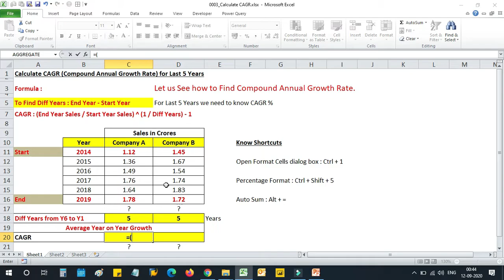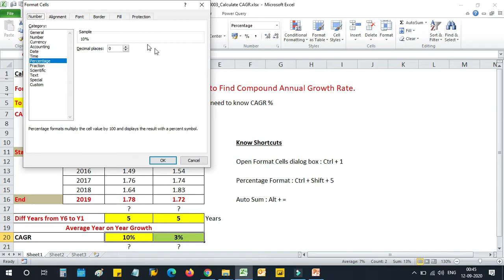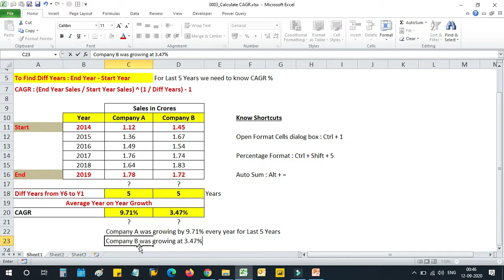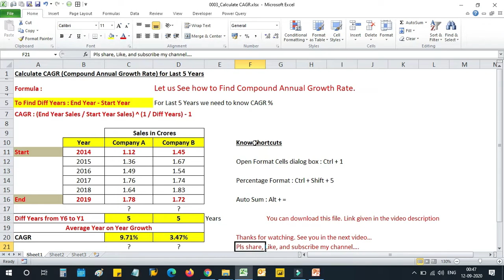Calculate CAGR (Compound Annual Growth Rate) using Excel | 0003 EXCEL | Laziness and Excel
Laziness and Excel

In this video you will learn how to Calculate CAGR (Compound Annual Growth Rate) using Excel.